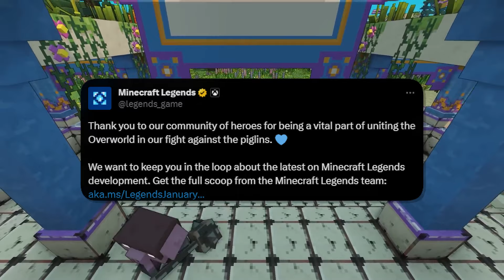¿Por qué FRACASÓ Minecraft Legends?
En el día de hoy hablaremos sobre la muerte y el abandono de Minecraft Legends, y es que en el día de hoy se ha anunciado que dejará de recibir contenido tan solo 8 meses después de su lanzamiento.

Línea de tiempo:
00:00 Introducción
01:02 ¿Por qué ha FRACASADO?
02:18 El ULTIMATUM de Mojang a Blackbird Interactive
04:27 Increíble comunidad de Modding
06:18 Los Spin-offs de Minecraft NO FUNCIONAN